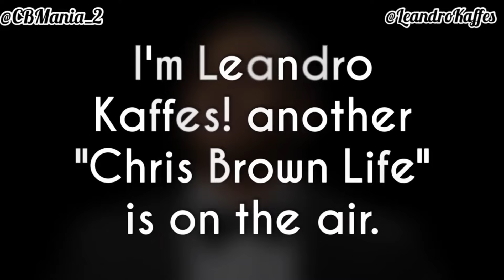Chris Brown Reacting To DarkWhite “Look Breezy, Simply Amazing”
Video of Chris Brown Reacting To DarkWhite “Look Breezy, Simply Amazing” 😱👀

Chris Brown's Reaction, The singer Chris Brown!

Chris Ammika, Chris Brown and Ammika, Chris Brown Rihanna, Rihanna chris brown.